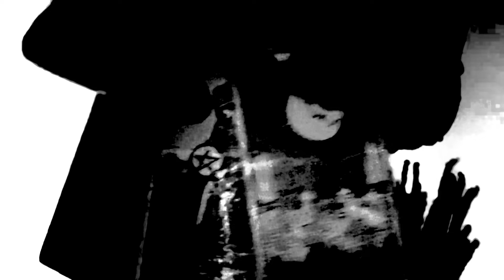⚪️Water 🜄 Pisces ♓︎ Moon ☽ waining in Capricorn ♑︎ Sun ☉ in Gemini ♊︎